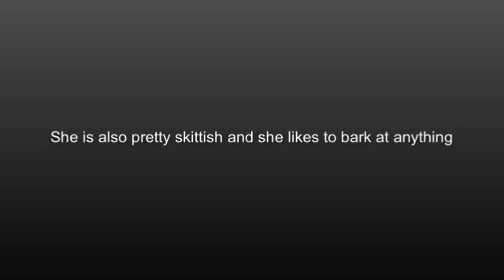Meet My Dog!